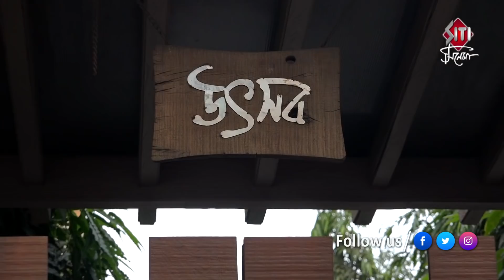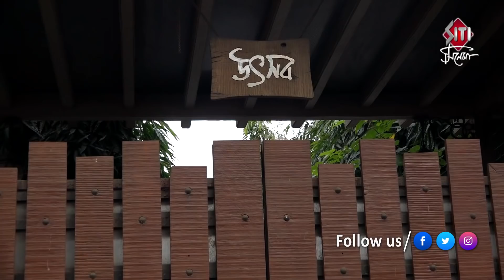Jyeshthoputro | জেষ্ঠপুত্র | upcoming Movie Announcement | Prosenjit | Kaushik Ganguly | Rituporno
Announcement of Bengali movie Jyeshtho putro directed by Kaushik Ganguly featuring Prosenjit Chatterjee as jeshthoputro.